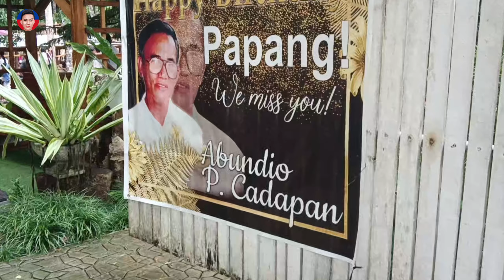LEBRENG KALIGO DIRING DAPITA😲